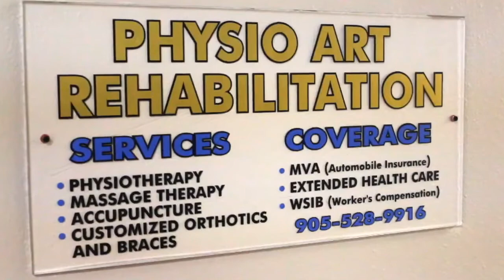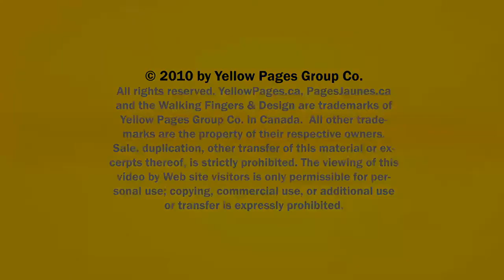Physiotherapists Stoney Creek Hamilton Physio Art Rehabilitation ON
Physio Art Rehabilitation located in Stoney Creek Hamilton is an excellent choice if you are looking for physiotherapists or sports physio.